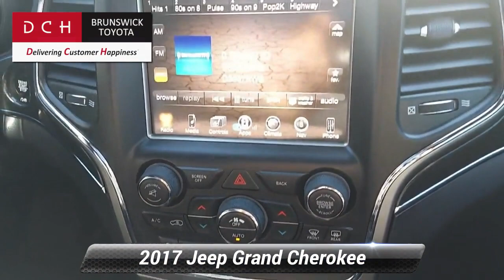Used 2017 Jeep Grand Cherokee Trailhawk, North Brunswick Town, NJ BT220351A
1504 U.S. 1

[RLVID:9183:432d964cff815141:6b3286b4fa30b85e:1]